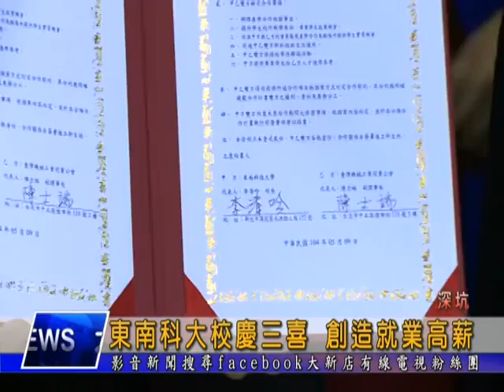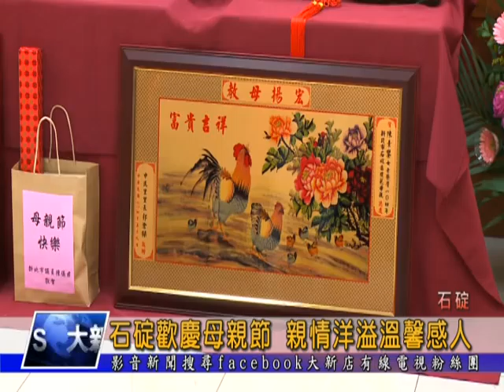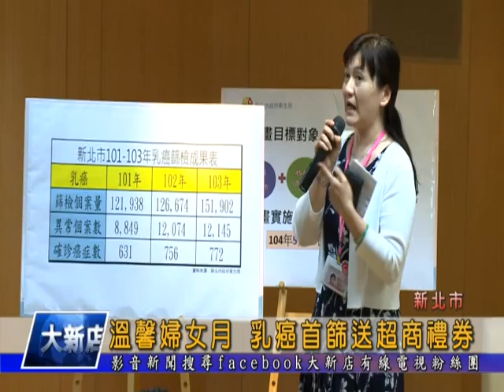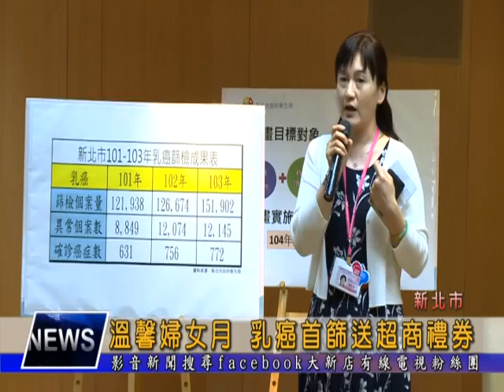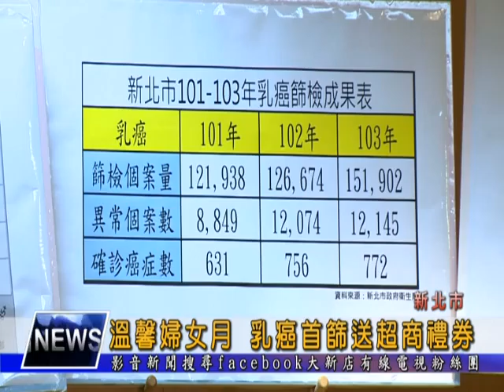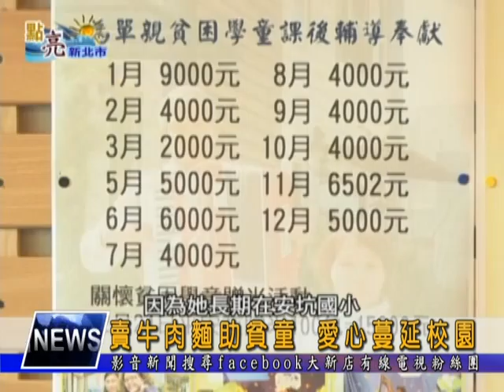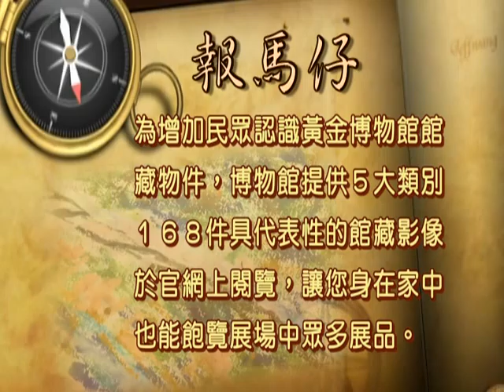1040511【大新店地方新聞】